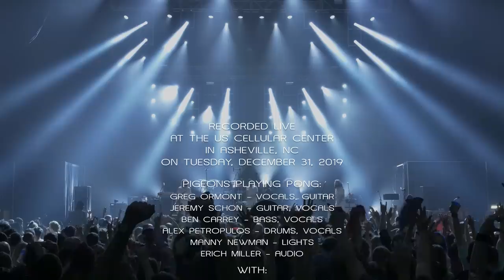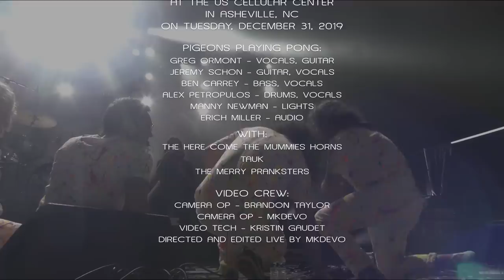Pigeons Playing Ping Pong: 12/31/19 - The Electric Kool-Aid Asheville Test (Complete Show)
Pigeons Playing Ping Pong presents: The Electric Kool-Aid Asheville Test for New Year's Eve on Tuesday, December 31, 2019 at the ExploreAsheville.com Arena in Asheville, NC! Three sets! Complete show video by MKDevo.

SET ONE:
0:01:00 High As Five
0:10:22 White Rabbit →
0:13:07 Melting Lights →
0:20:12 Avalanche → Crosstown Traffic^ → Avalanche
0:31:52 Fox And Toad
0:39:14 King Kong* → Purple Haze* → King Kong*
0:46:24 Poseidon → Eyes of World → Poseidon
1:07:31 --setbreak--
SET TWO:
1:21:46 Time^[1] → The Hop → F.U.*
1:42:22 Time To Ride[2] →
1:51:50 Auld Lang Syne[3] → Puff The Magic Dragon[3] → Auld Lang Syne[3] →
1:55:03 Get Down On It^*[4] → Jungle Boogie^*[4]
2:04:34 Hollywood Swinging^*[5]
2:10:30 Celebration^*[6] →
2:17:00 Tomorrow Never Knows →
2:18:24 Time To Ride
SET THREE:
2:26:51 Walk Outside →
2:35:00 Sir Real →
2:40:46 All Along The Evil Woman^[7] →
2:44:39 Walk Outside
2:48:24 Fire^[8]
2:52:30 Horizon →
3:05:23 Offshoot →
3:09:00 Electric Slide Avenue^[9] →
3:13:55 Offshoot
3:17:07 Dawn A New Day*
ENCORE:
3:26:32 The Liquid*
3:17:07 Ocean Flows

Notes:
“The Electric Kool-Aid Asheville Test” NYE
^ First time played
* w/ Here Come the Mummies horns
[1] w/ AC (TAUK) on keys
[2] w/ Another Brick In The Wall tease, while costumed characters built brick walls on stage; NYE Countdown culminating with Kool-Aid Men breaking through the walls
[3] w/ "Furthur Bus" Chinese Dragon going through the crowd
[4] w/ Tauk (Kool & The Gang)
[5] w/ AC, Matt & Isaac (Tauk) (Kool & The Gang)
[6] w/ AC (Tauk) on keys (Kool & The Gang); w/ Kool-Aid Jello-Man slinging Kool-Aid jello shots into the crowd while crowd "surfing" and doing headstands on his magical jello-shot board
[7] All Along The Watchtower / Evil Woman mash-up
[8] w/ AC & Matt (Tauk), with “Rock and Roll” teases
[9] Electric Slide / Electric Avenue mash-up, with “Bawitdaba” teases
1st set break featured on-stage antics including pigeon skeleton dancers blowing up balloons, playing ping pong with an enormous balloon pulled over one's head, eventually blown large enough to engulf their entire body until it popped, with comedic commentary over the sound system by Shane Nelson.
2nd set break featured an on-stage Asheville Test graduation ceremony with the Merry Pranksters.